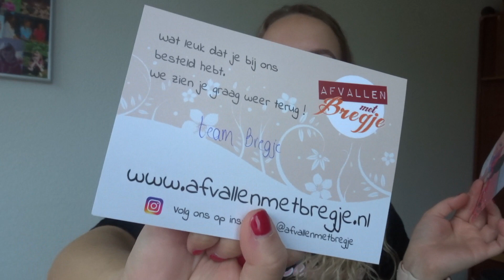GOODIEBOX VAN JANUARI, PAKKETJES UNBOXEN EN HAREN KRULLEN | #21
In deze vlog laat ik de inhoud van de goodiebox van januari zien. Ook unbox ik andere pakketjes van bijvoorbeeld 'afvallen met Bregje'. Ook probeer ik een aantal producten uit en laat ik weten wat ik ervan vind. Mijn zusje gaat mijn haren krullen, wat erg mooi is geworden.